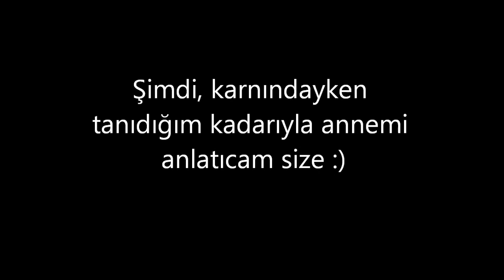Selin'in Dilinden Annesi